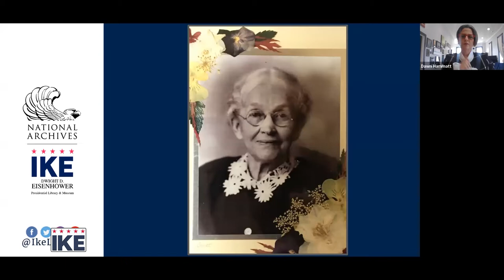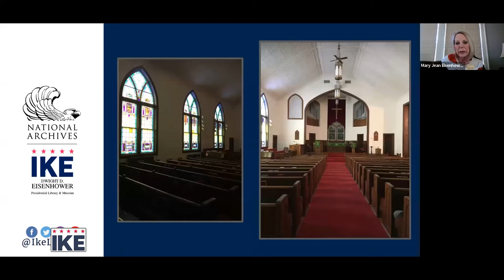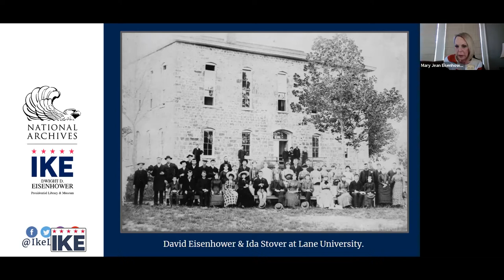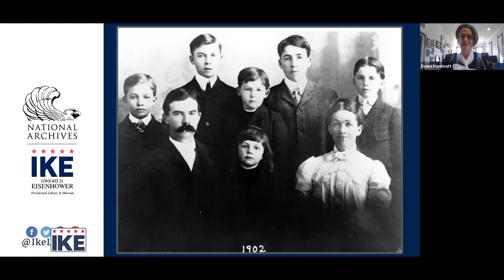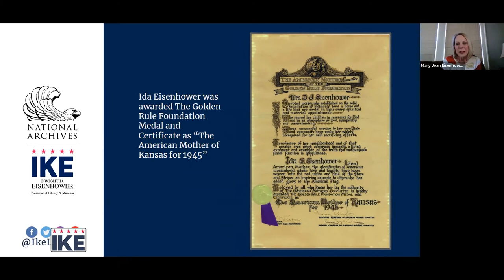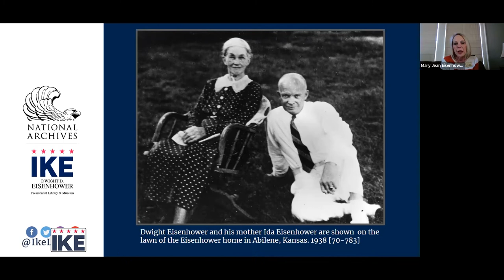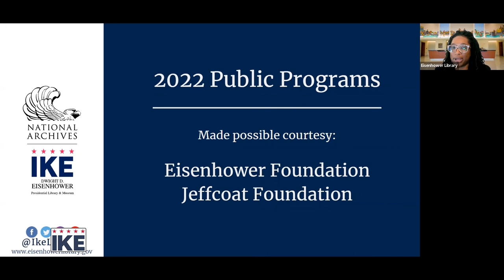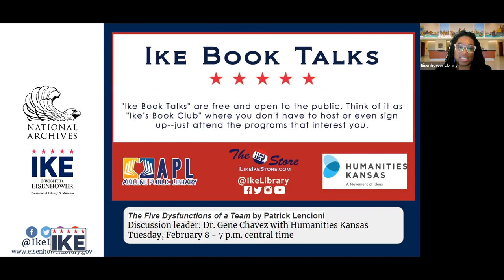Lunch & Learn Jan 2022: Getting to Know Ida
Ida Eisenhower was a magnificent woman known for her strength and resilience. These character traits were passed down to each of her boys. She was a woman of strong moral fortitude with a gentle hand in teaching her children life-long lessons of character. Mary Jean will share family stories and experiences she uncovered while researching her great-grandmother's life.

The 2022 Lunch & Learn series is made possible courtesy of the Eisenhower Foundation with generous support from the Jeffcoat Foundation.